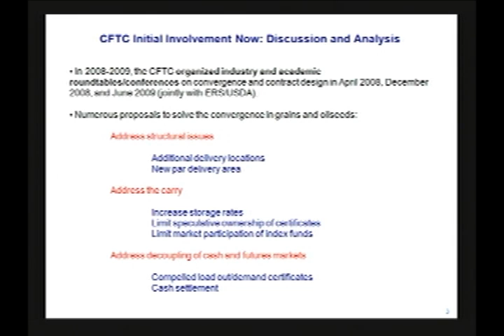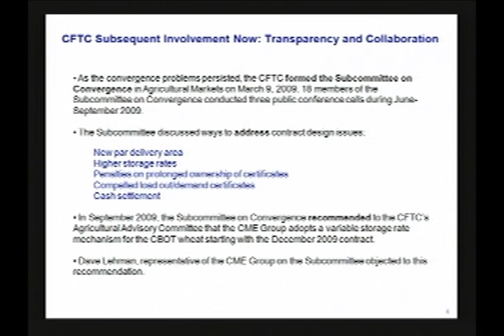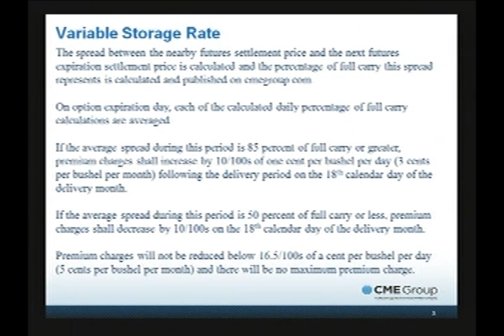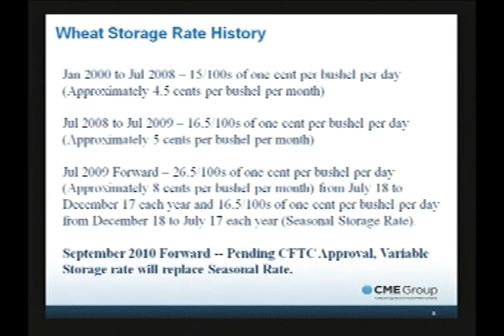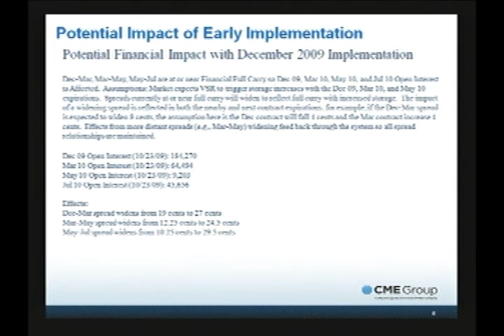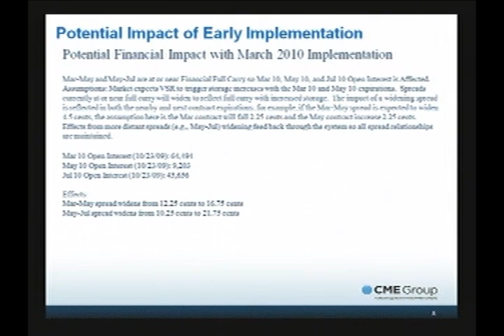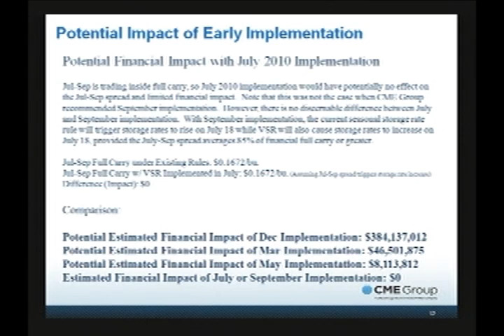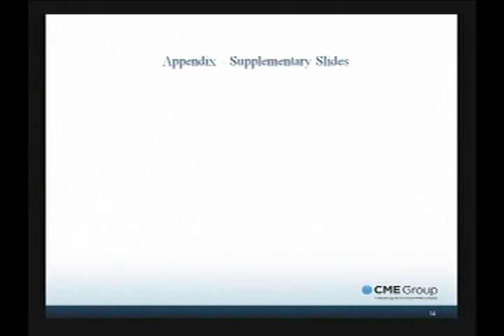Agricultural Advisory Committee - 10/29/2010 (Part II)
Washington, DC  The Commodity Futures Trading Commission (CFTC) convened a meeting of its Agricultural Advisory Committee (AAC) on Thursday, October 29, 2009, to obtain the views of agricultural futures market experts, national farm organizations, major commodity and agribusiness groups and the farm banking community.  The major topic for discussion was  the issue of convergence as it relates to the Chicago Board of Trades (CBOT) Wheat futures contract.

The meeting was chaired by CFTC Commissioner Michael V. Dunn, who serves as Chairman of the Committee.

At this meeting, the AAC received a report and recommendations from its Subcommittee on Convergence in Agricultural Commodity Markets and reviewing CBOTs proposal to implement variable storage rates on its wheat futures contract. Convergence in the CBOT Wheat contract has been a concern of mine for some time, and I am hopeful that this meeting will help the AAC members and the Commission better understand the problem of convergence and the various solutions proposed, said Commissioner Dunn.